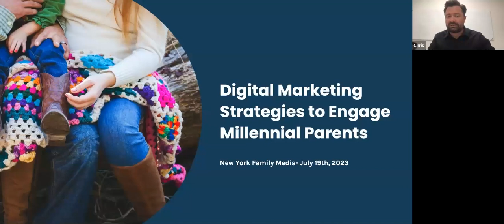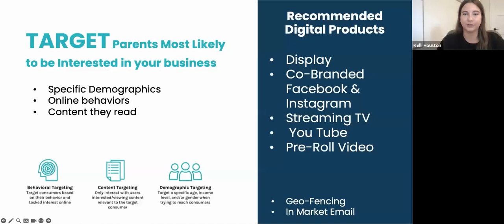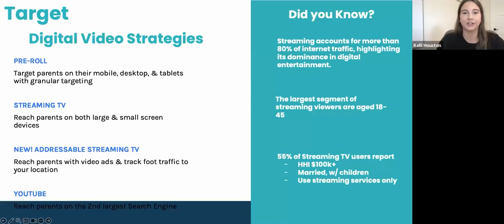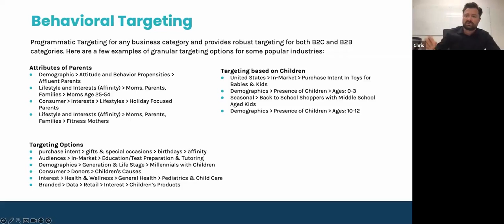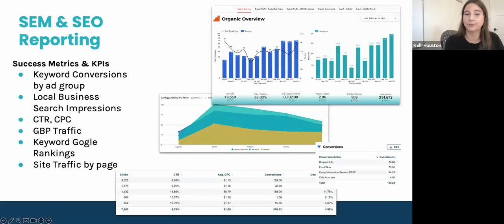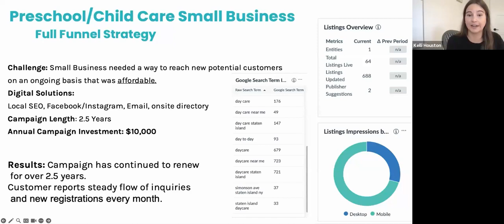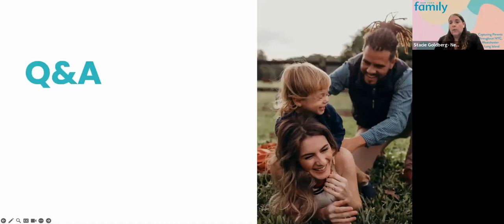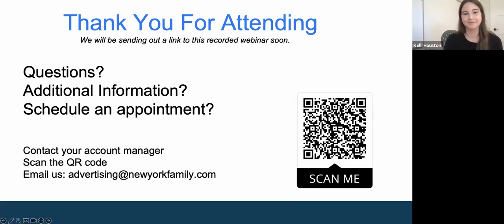Successful Digital Marketing Strategies to Engage Millennial Parents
New York Family Media will host a webinar that will provide best practices for developing a full funnel digital strategy, most effective digital platforms as well as valuable insights into demographic and behavioral targeting enabling you to effectively reach and connect with this influential and valuable audience.

The webinar will be led by digital marketing experts who possess extensive knowledge and experience. The session will include an informative presentation, practical insights, and a dedicated Q&A session to address your specific questions.

The webinar will focus on a variety of key digital platforms and deep dive into how they can be best utilized to engage millennial parents.

You will have an opportunity to ask questions in a moderated Q & A session.